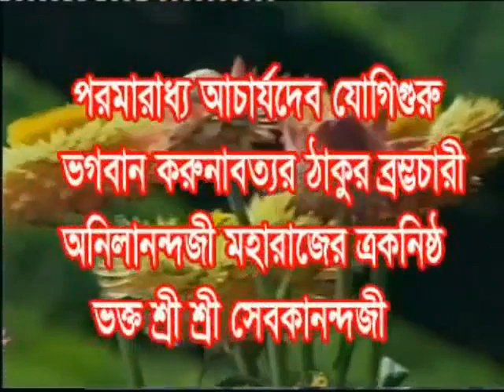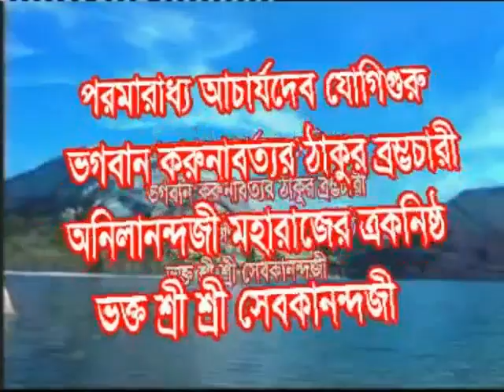যোগী গুরু শ্রীশ্রী ঠাকুর আচার্য্য শ্রীমৎ সেবকানন্দজী মহারাজ।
রামকৃষ্ণপুর ব্রহ্মচারীঅনিলানন্দ রিসার্চ ইনস্টিউট্ থেকে প্রচারিত।